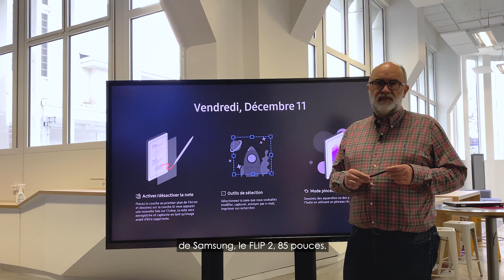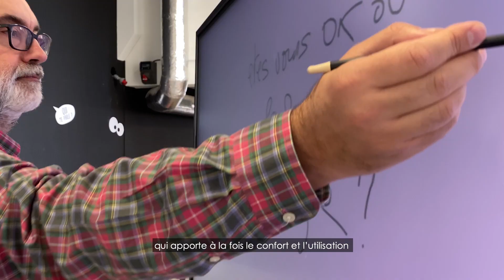Videlio a testé pour vous - Samsung Flip 85" I Episode 05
Videlio a testé le Training Board Samsung Flip 85", un écran tactile combiné à un tableau blanc interactif pour une meilleure collaboration.